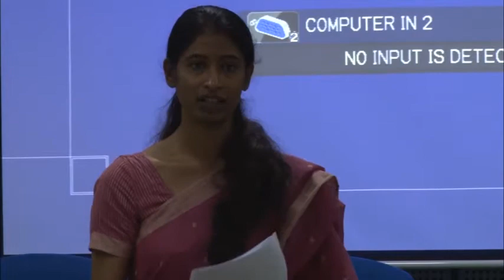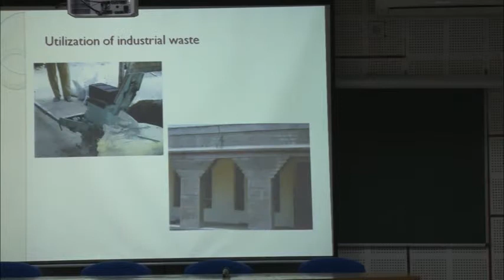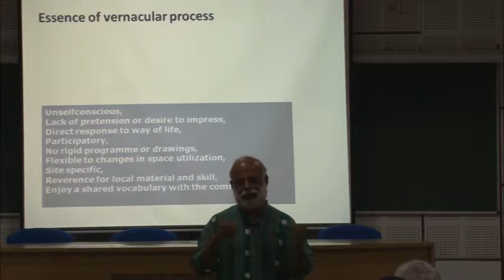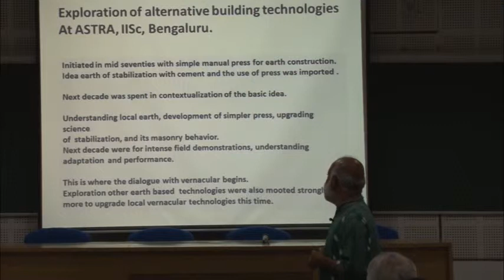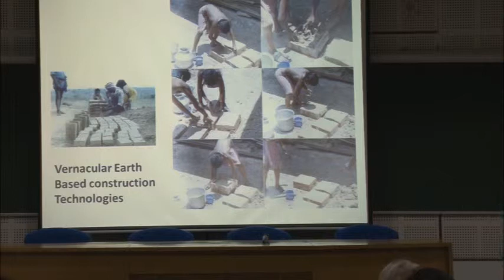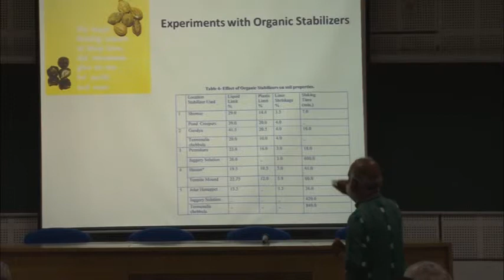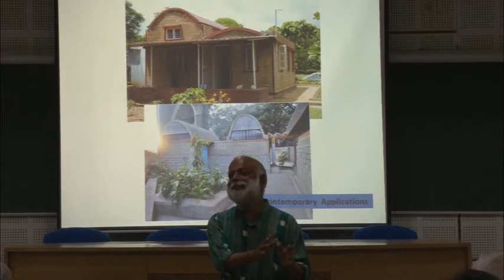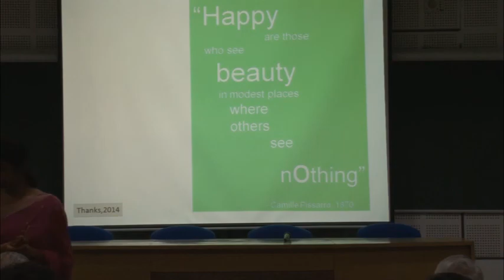Alternative Building Technologies By Prof. M.R. Yogananda and Prof. S. C. Basu